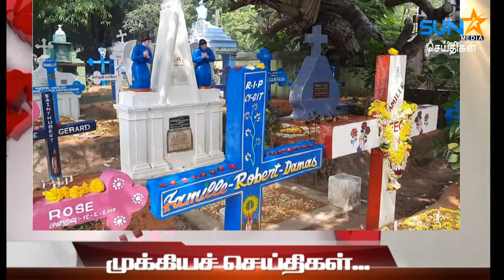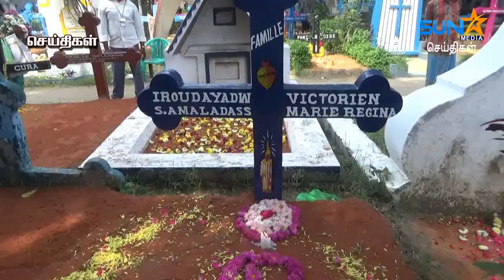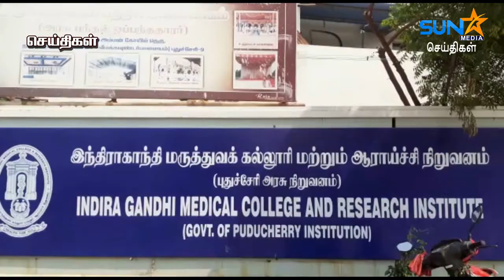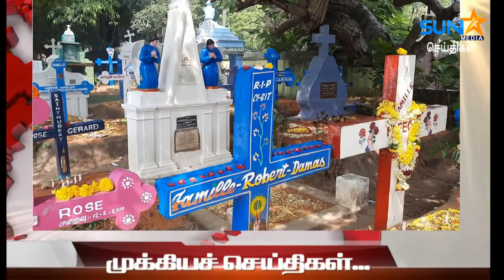02 - 11 - 2020 Sun Star Media News Pondicherry